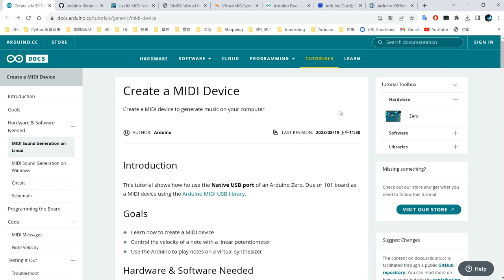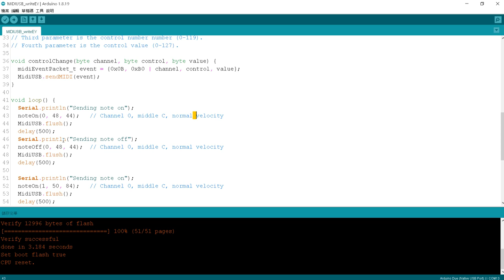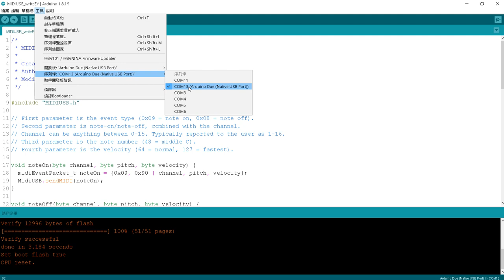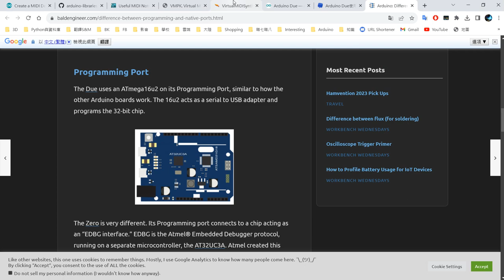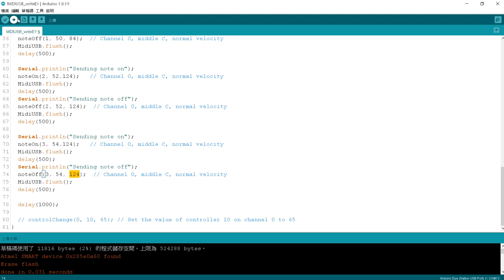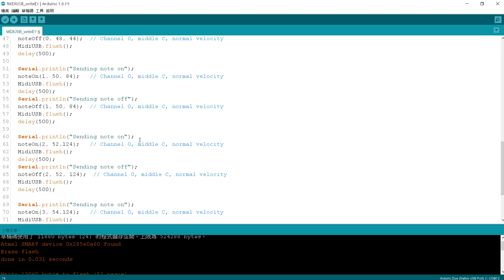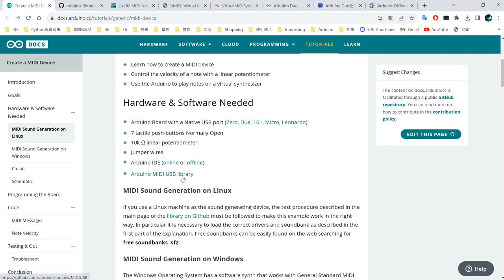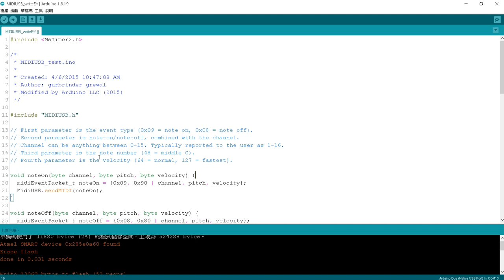用Arduino送midi訊號給電腦裡面的虛擬鍵盤發出悅耳的電子音樂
參考資料：
Create a MIDI Device

酷軟虛擬MIDI合成器 Coolsoft VirtualMIDISynth的介紹與使用 - 教學區

補充一點，如果要看得到SerialPrint的資料，必須將DUE的硬體連接口從native改成programming USB port。

Instructables:
What is MIDI ?